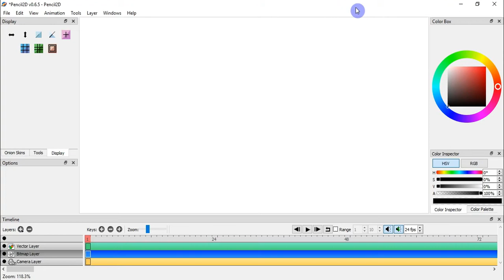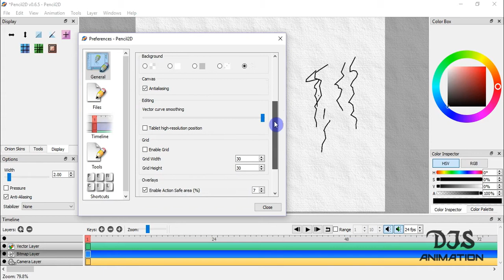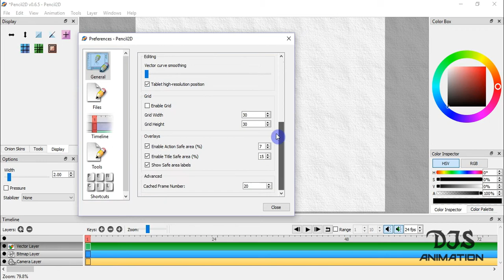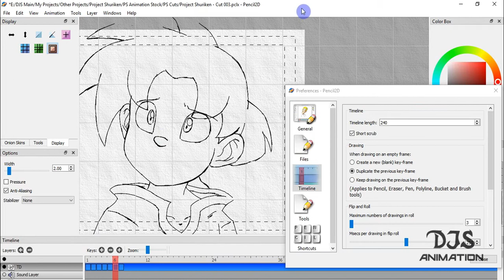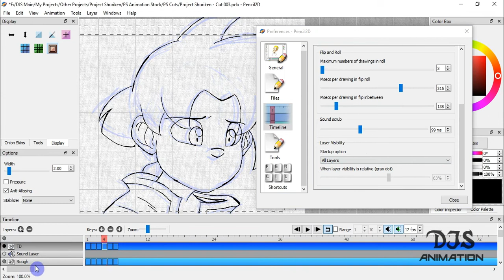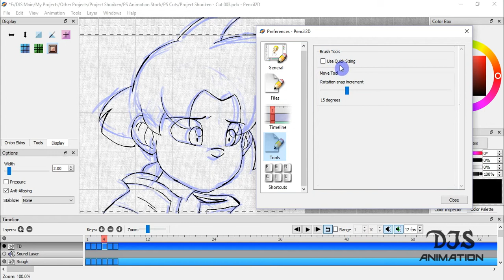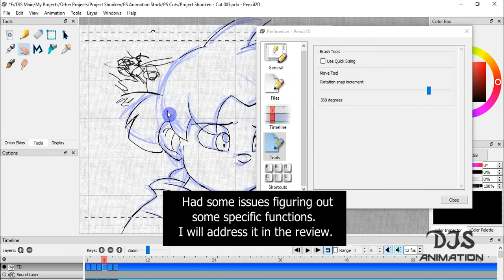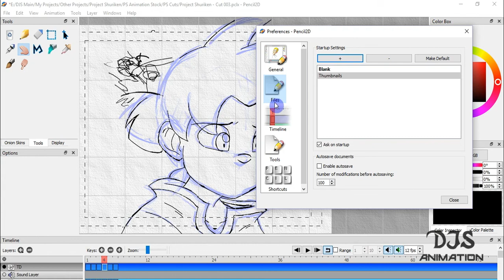Pencil2D v0.6.5 Tutorial Part 7 (Preferences)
In this tutorial, I go over the behavior settings in preferences, as well as shortcut keys, startup presets, timeline settings and more.

Keep up with future content and status updates by hitting the bell icon for notifications on this channel.